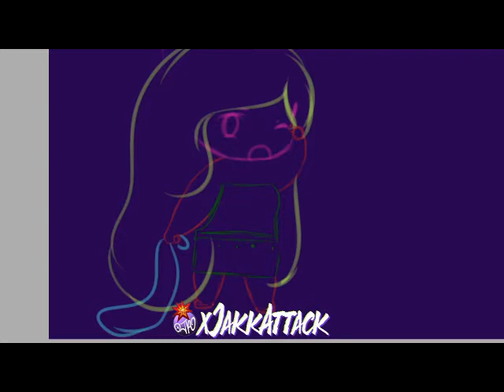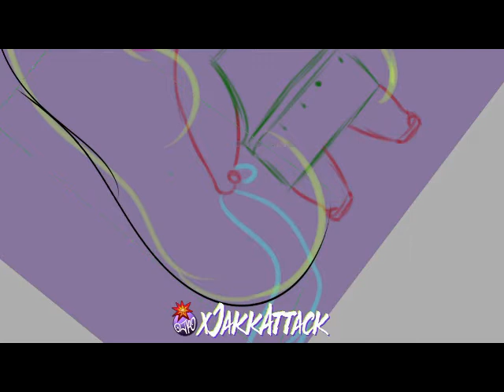Sleepy Bunny for AutumnBreezey Time Lapse